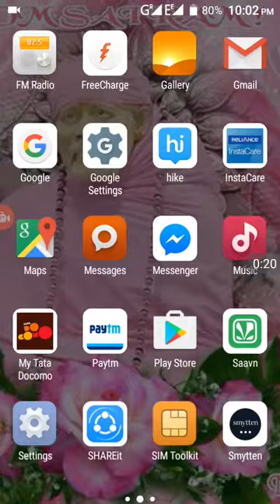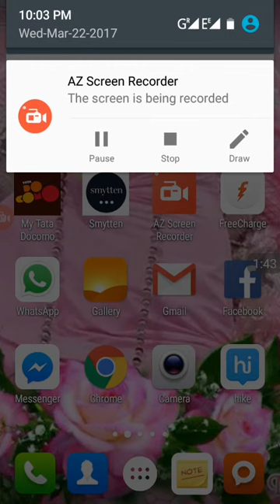Access multiple accounts of gmail in single handset android